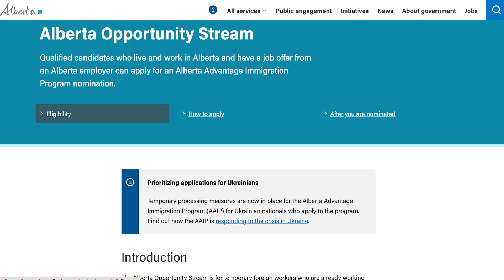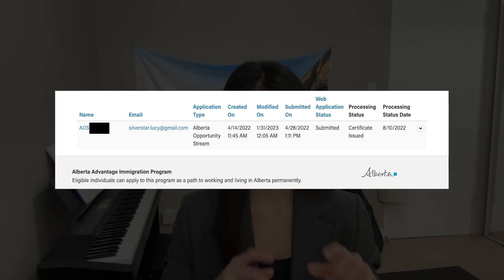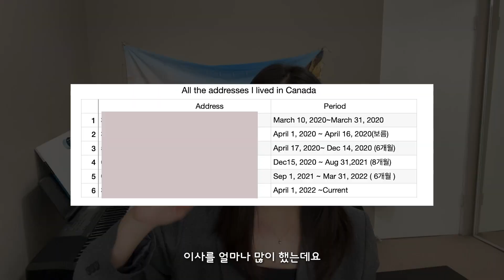CAD$6000 굳히는 캐나다 셀프영주권 준비 AtoZ l 영주권 신청 전 꿀팁 l Express Entry l 타임라인 l 알버타에서 영주권받기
캐나다 영주권 너무 복잡하다구요? 야심차게 준비한 이번 영상에서 제가 워킹홀리데이로 시작해 노미니를 받기까지 셀프로 어떻게 준비를 어떻게 했는지 타임라인과 팁들을 영상에 담아보았습니다. 하지만 어디까지나 수만가지 케이스 중 하나이므로 참고만 해주시길 바랍니다. '왜 나만 연락이 안오지. '라는 생각 너무나 공감합니다만🥺 인내심을 가지고 기다려주세요! 이민국이 일 열심히 하고 있을거예요...(?)

00:00 Intro
01:25 인사
02:25 입국 당시 심정, 워킹비자 연장
04:10 캐나다 연방 영주권 루트, 내 CRS점수는?!
06:22 알버타주 영주권 ( EE-AAIP / AOS)
12:08 Nomination Received
13:24 영주권 신청 전 꿀팁, 과정 중 가장 힘들었던 것
15:23 Outro